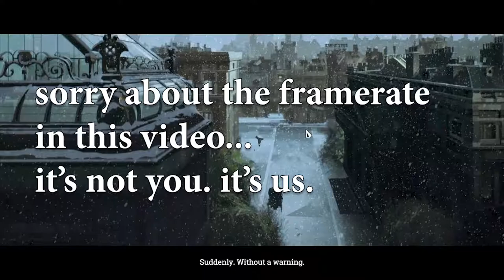Frostpunk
In  "Jordy's Strategy Corner" we think twice about the oncoming winter via FROSTPUNK - a ~cool~ strategy game from 11 Bit Studios.